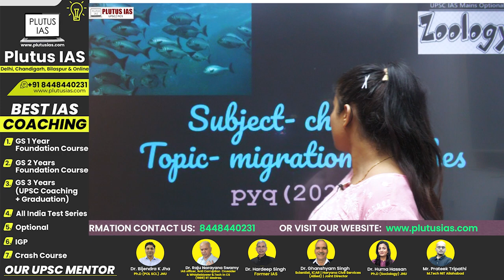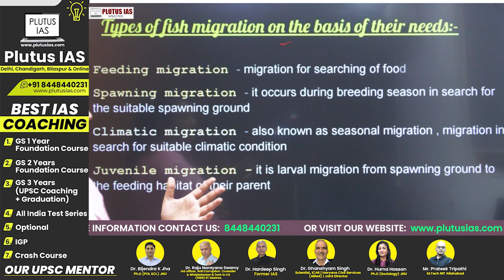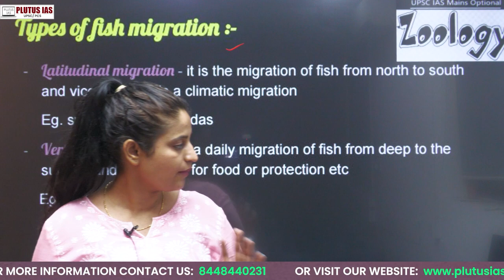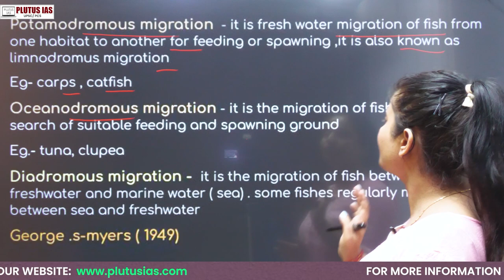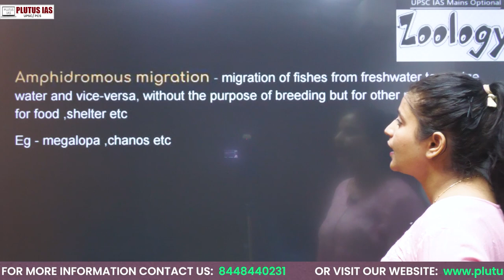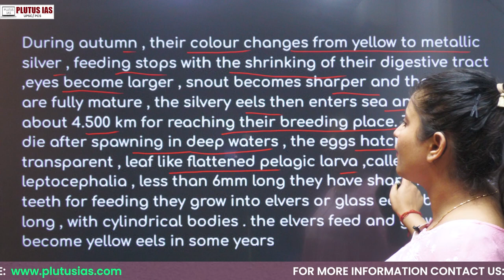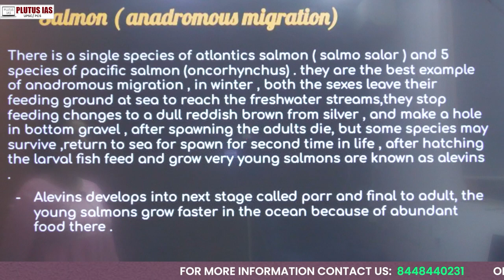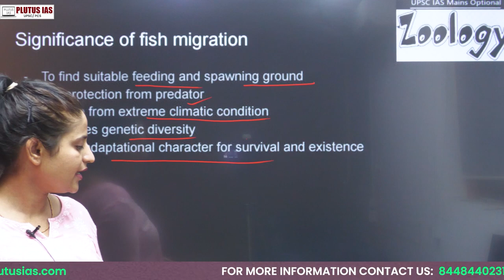UPSC ZOOLOGY OPTIONAL: Chordata - Migration in Fishes PYQ 🐟 | Plutus IAS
Dive into the fascinating world of zoology with "PLUTUS IAS"! Join us for an in-depth exploration of the Chordata section for UPSC Zoology Optional, focusing on the intriguing topic of Migration in Fishes, as per the 2021 PYQ. 🐠 Led by the expert faculty, Shivani Sharma, BDS, M.Sc. in Medical Biochemistry, prepare to unravel the secrets of aquatic migration strategies with comprehensive insights and exam-oriented guidance. 🎓

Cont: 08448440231